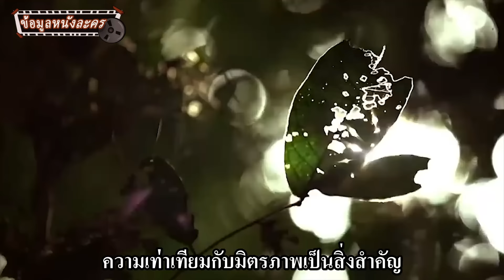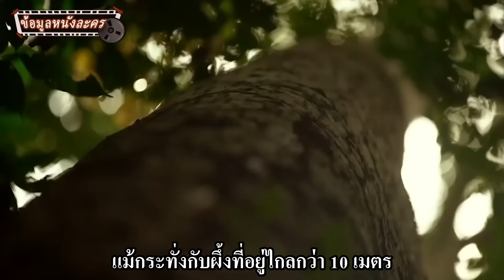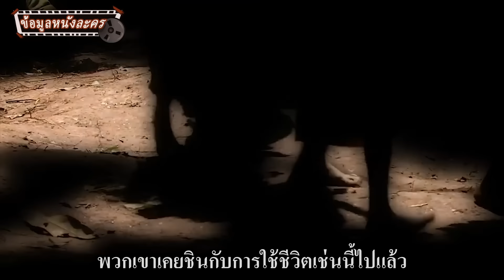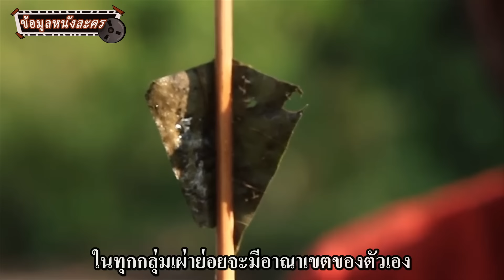“ชนเผ่าฉบับกระเป๋า” แห่งแอฟริกา คนโตสูงแค่ 1.4 เมตร ผู้หญิงแปดขวบก็มีลูกได้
หากบันทึกพิศวงบนโลกนี้ไม่ได้บันทึกเรื่องราวของชนเผ่าปิ๊กมี่แล้วละก็ คงจะไม่ใช่บันทึกฉบับสมบูรณ์แน่นอน! เล่าลือกันว่าชนเผ่าปิ๊กมี่ซึ่งอาศัยอยู่ตอนกลางของทวีปแอฟริกาเติบโตเข้าสู่วัยเจริญพันธุ์ สร้างครอบครัวสืบทอดทายาทได้ ตั้งแต่อายุ 8-9 ขวบ! อีกทั้งคนแคระเหล่านี้ยังมีกล้ามเนื้อและร่างกายที่แข็งแรงมากๆ ด้วย